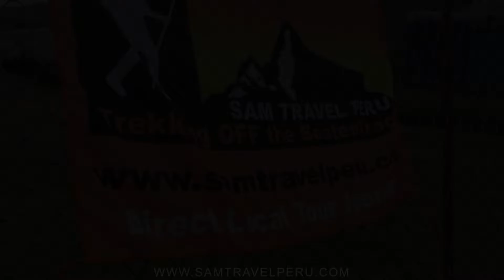Sam travel Perú is Socially Responsible & Sustanable Tour Operator in Peru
“Our company’s mission and goals are to lead by example by being a socially responsible tour operator. As we trek through the Andes day after day, we want to share our love, respect and commitment to our local communities and surrounding environment by holding events such as our annual clean up campaigns. We raise awareness and also help maintain our beautiful and pristine trails by pickup up litter left behind. Below are some of the many social projects, we take part in throughout the year!”

📍 We are located at Calle Garcilaso 210, office 213 (second floor).
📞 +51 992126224